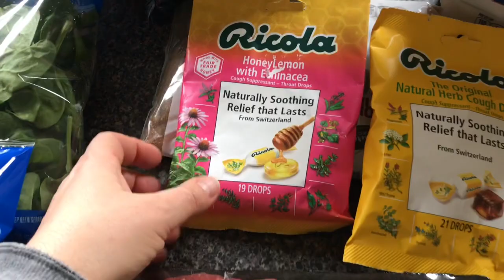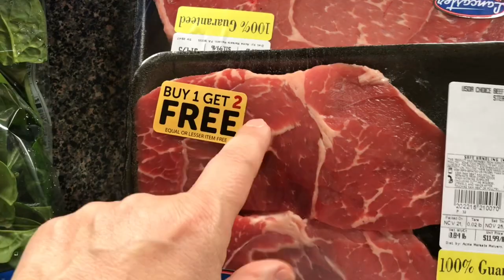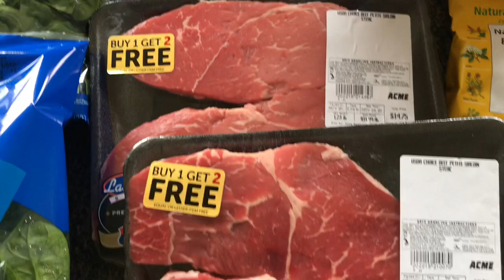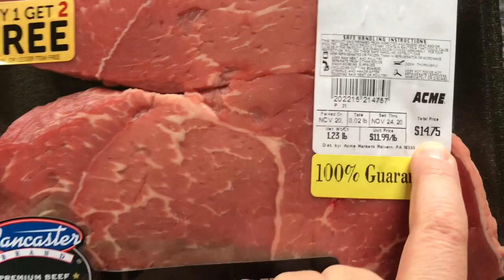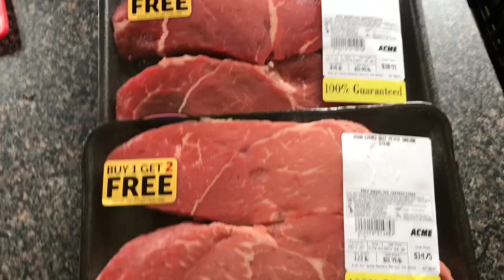США 🇺🇸 МЯСО ДЛЯ БЕДНЫХ 😅